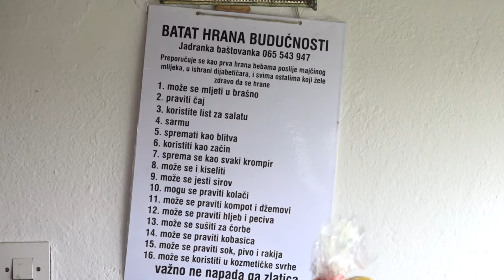Porodica Subotić priprema se za sjetvu batat krompira (Zemlja izvor života) - 07.04.2024.